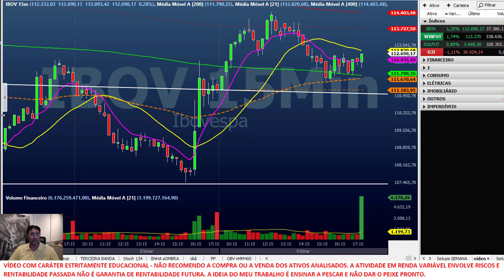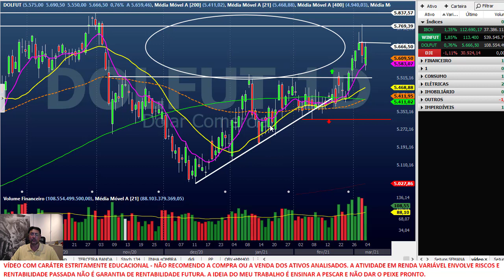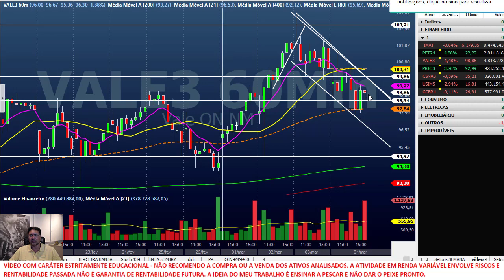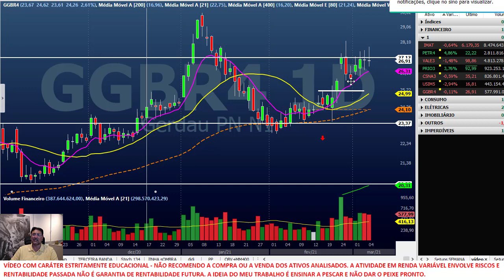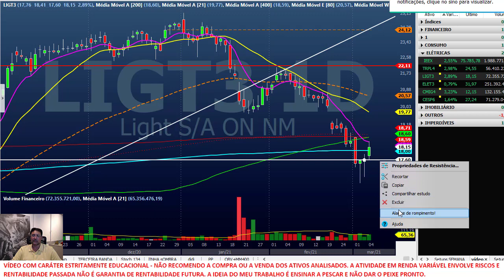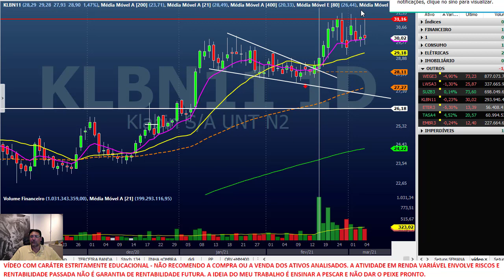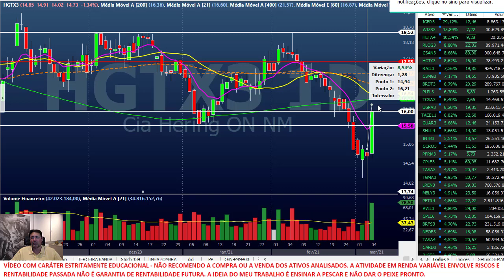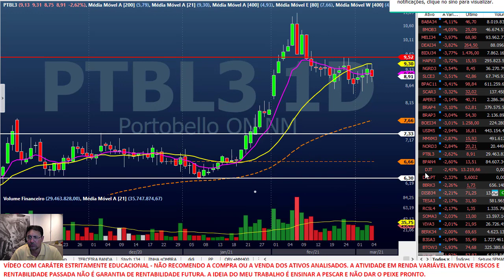Fechamento dia 04 de Março